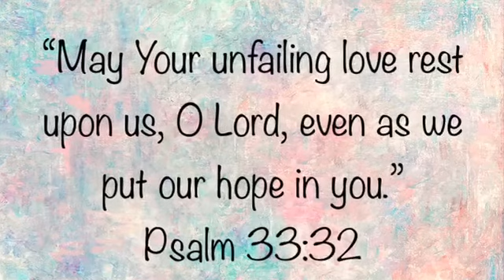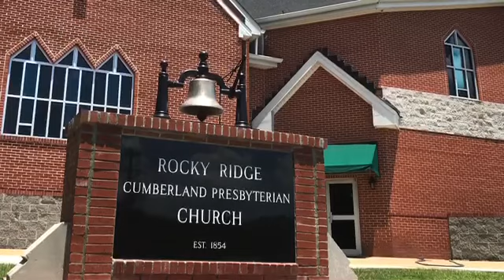Sunday July 7, 2020